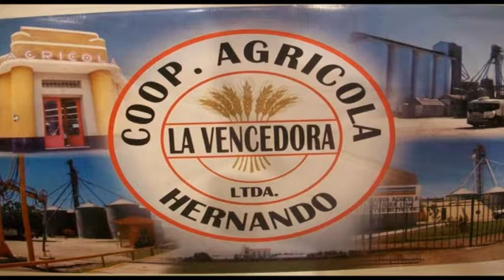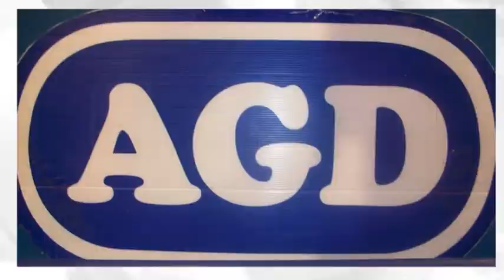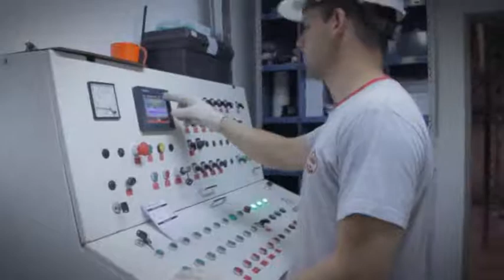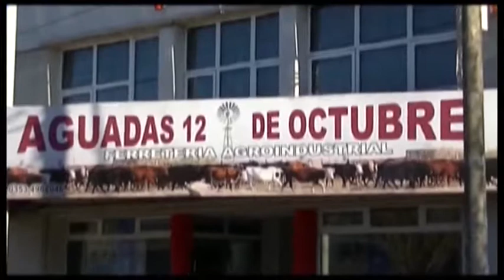RADIO IMAGEN HERNANDO 22 MAYO